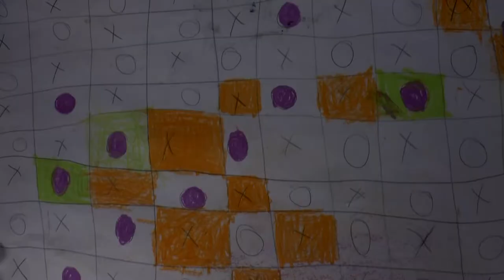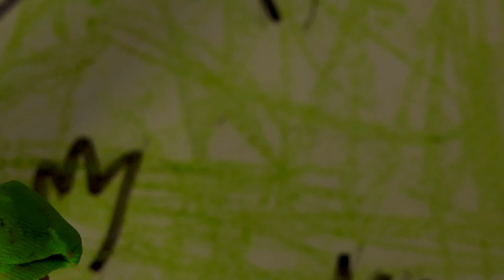le robot gourmand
accueil de loisirs ACL
Printemps 2017 (6/13  ans)